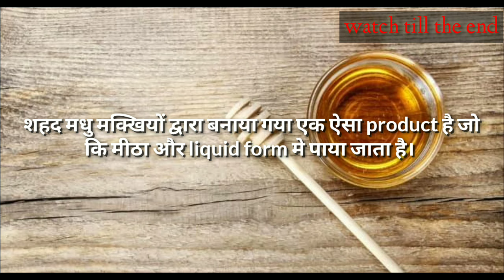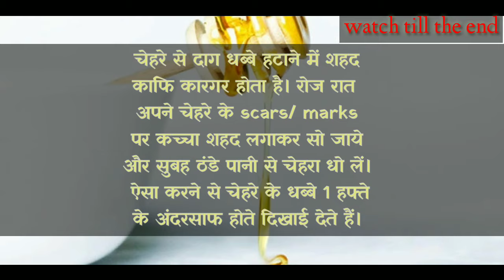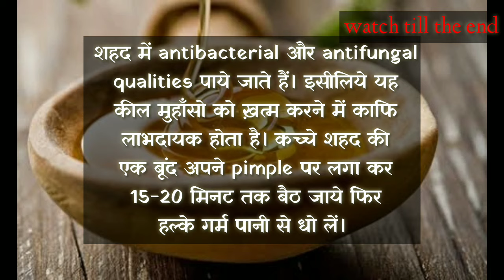5 Benefits Of Applying Honey On Face. चेहरे पे शहद लगाने के 5 फ़ायदे। Beauty And Wellness Tips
Certified Pure Natural Unprocessed Original Honey

The information provided are based upon personal experiences studies and researches related to health and beauty from the internet. Any information associated with the video should not be considered as a substitute for prescriptions suggested by local beauty, diet and health care care professionals. Viewers are subjected to use this information on their own risk. This channel does not take any responsibility for any harm, side effects  illness or any health or skincare problems caused due to the use of our content or content or anything related to this.